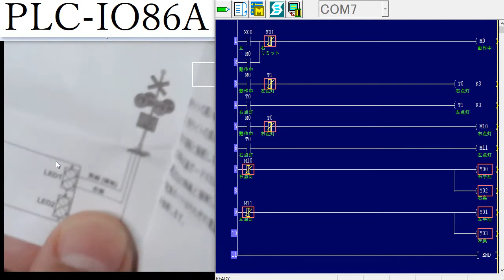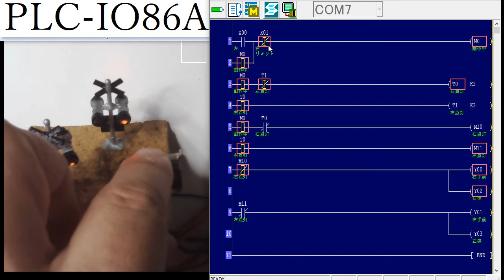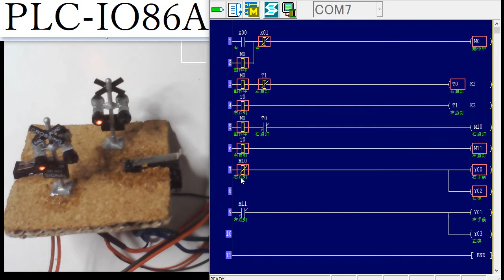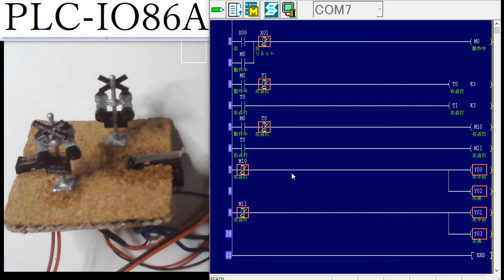PLC-IO86 鉄道の信号機を作ってみた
PLC-IO86につきましては、以下のサイトよりご確認ください。